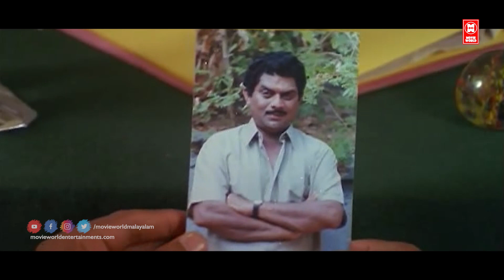സിനിമാനടനെപ്പോലെ ഇരിക്കുന്ന ആളെ മാത്രമേ ഞാൻ വിവാഹം കഴിക്കൂ | ROMANTIC SCENE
Welcome to Malayalam Romantic Talkies You Tube Channel

|| ANTI-PIRACY WARNING ||

*COPYRIGHT PROTECTED*